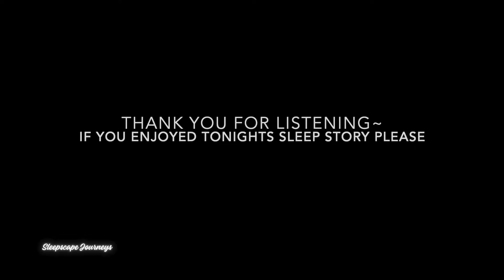Awakening the Phoenix: A Soothing Sleep Story of Renewal | Magical Sleep Story for Grown Ups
Glimmergrove, a realm vibrant with seasonal magic, falls into endless winter by a dark spell, imprisoning the Phoenix, spring's herald. The ancient forest calls upon Wren, a fairy of pure heart and spirit, to find the Dream Crystal in perilous Dream Valley, the only key to awakening the Phoenix and breaking winter's hold. Embarking on this crucial journey, Wren faces dangers that test her bravery and reveal her destiny. As she nears her goal, the fate of Glimmergrove hangs in balance, leaving us to wonder: can Wren restore the cycle of seasons, or will the forest remain in the grip of eternal winter?

Welcome to Sleepscape Journeys, your go-to cozy sleep stories for grown-ups. Join us as we take you to peaceful paradises, simple mindfulness experiences, magical and enchanted forests, love stories and romance. Unwind and find solace in our sleepy stories for grown-ups. Let our soothing storytelling, calming music, and beautiful visuals transport you. Immerse yourself in relaxation techniques, visualizations, and breathing exercises. Discover the power of travel and meditation combined. Find peace at bedtime with Sleepscape Journeys and bedtime stories for grown-ups.

Our goal at Sleepscape Journeys is to create relaxing, calm, peaceful and soothing sleep stories for grown ups to unwind, reduce stress and just to fall asleep better having listened to something positive and enchanting before drifting off to sleep.

😴 Listen and Relax to Our Sleep Stories While You Drift Off To Sleep Each Night 🌙
If you have enjoyed tonight 😴 sleep story for grown ups, and we really hope you do, please subscribe to our channel, it helps us to continue creating more positive, soothing, relaxing and calming sleep stories for grown ups in the future.  ✌🏻

The content on this channel is intended solely for relaxation, stress reduction, and promoting a good night's sleep. Our sleep stories are crafted with care to create a soothing and calming experience for our viewers.

The creators of this channel are not liable for any consequences resulting from the use of our content.

Thank you for choosing Sleepscape Journeys for your relaxation before bedtime sleep stories for grown ups. We hope you find our sleep stories helpful in achieving a peaceful night's rest.